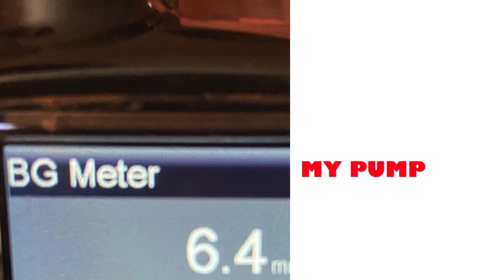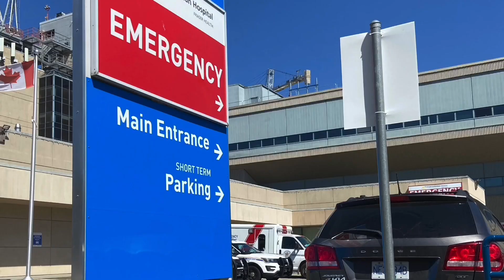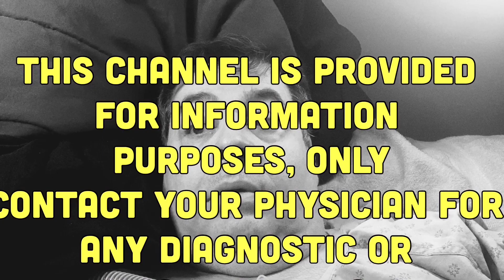VLOG #772 - T1D DIET (HAPPY LEAP YEAR)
We review the old diet plans. Do you need to live by a type one diabetic diet today?